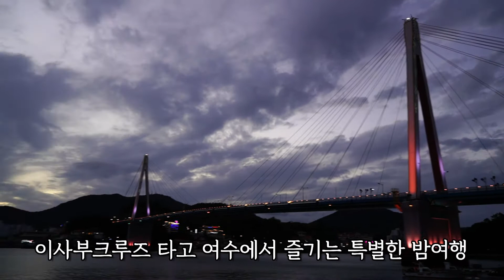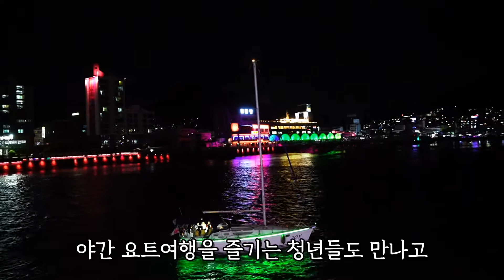여수 가볼만한곳 이사부크루즈 타고 여수 밤바다 낭만을 즐겨요[광고]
여수 가볼만한곳 이사부크루즈 타고 여수 밤바다 낭만을 즐겨요

여수 가볼만한곳 이사부크루즈 유람선 여행 여수 밤바다 낭만 돌산대교 야경[광고]
여수 1박2일 코스

여수 돌산대교를 지나 거북선대교 오동도에서 회항 코스
밤이 내린 선물 특별한 밤풍경과 야경을 즐기며 여수 밤바다를 즐기는 유람

여수가볼만한곳,여수여행,여수여행코스,이사부크루즈,유람선여행,여수밤바다,밤바다낭만,여수데이트코스,여수밤풍경,여수야경,